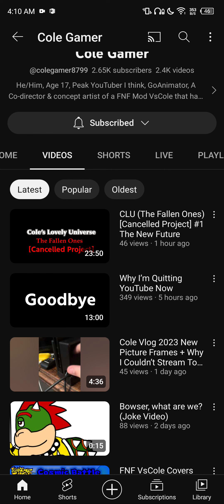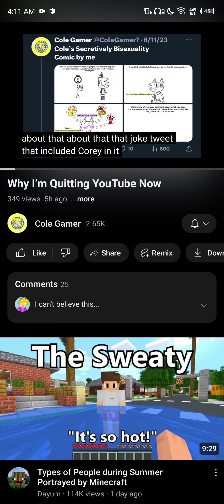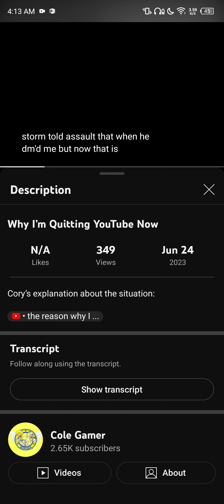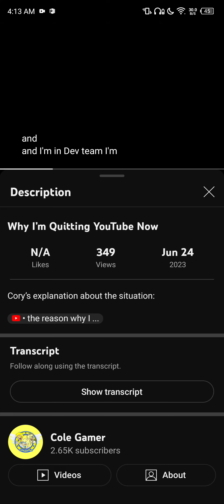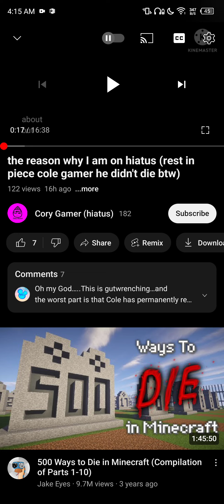is moving away.